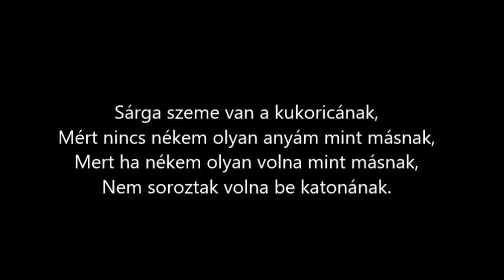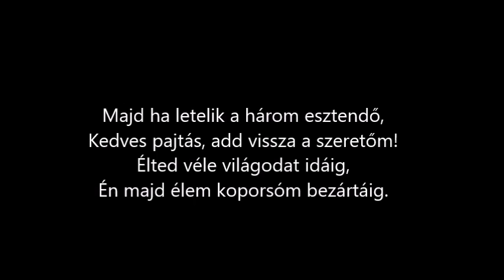Sárga szeme van a kukoricának